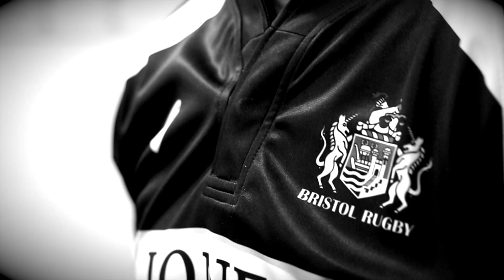Sherratt Focuses On The Positives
Backs & Skills Coach Matt Sherratt tells Bristol Rugby TV he was pleased with the second half fightback as Bristol beat Ealing.